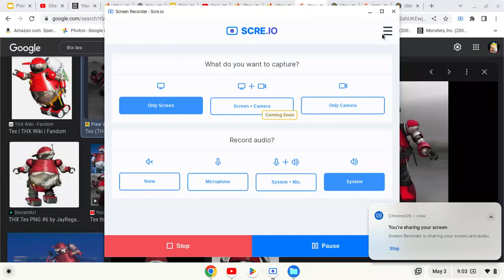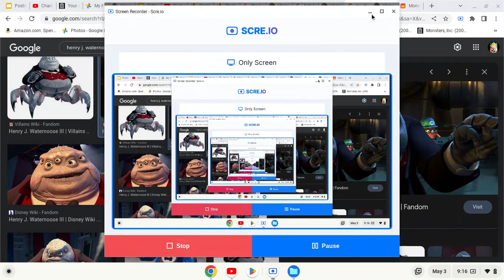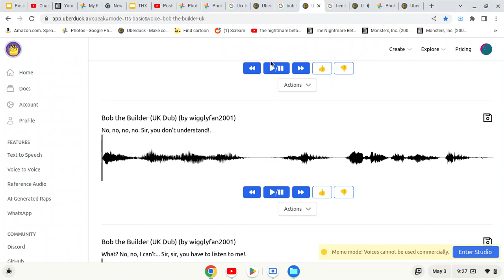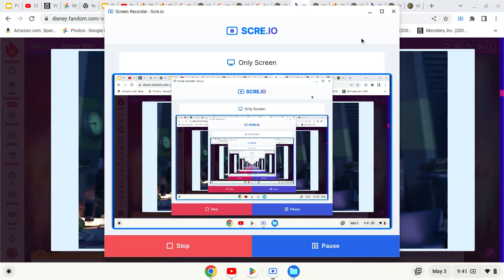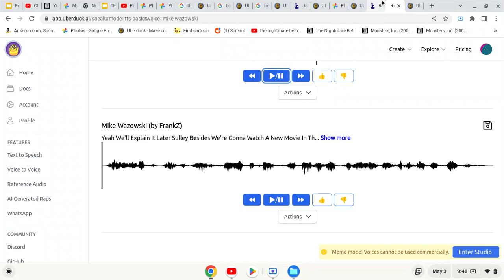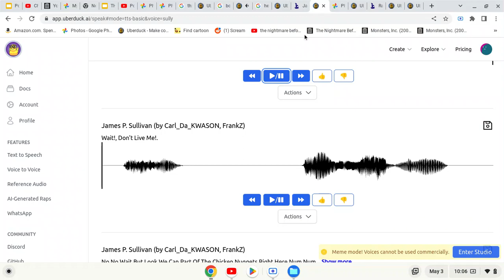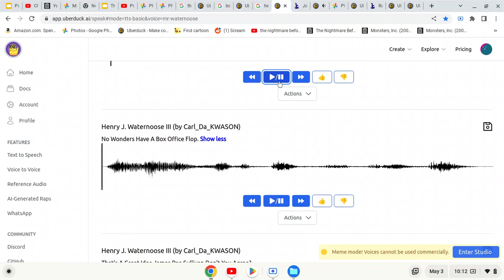Bob the Builder & Tex the Robot Are Excited To See A New Movie